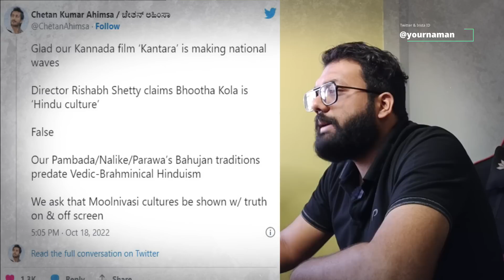Bhuta Kola Part Of Hindu Culture Says Kantara Kannada Movie Actor Director Rishab Shetty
Stay Blessed